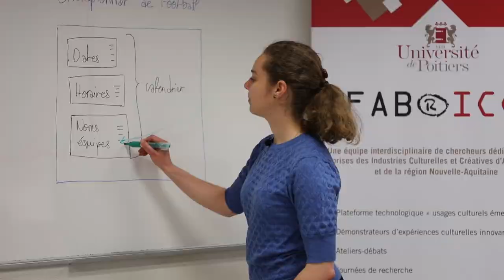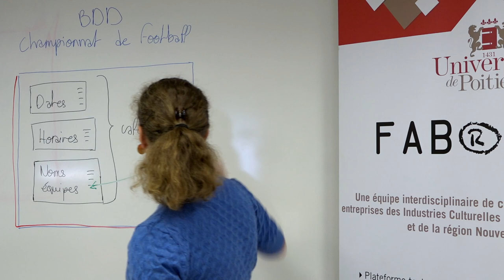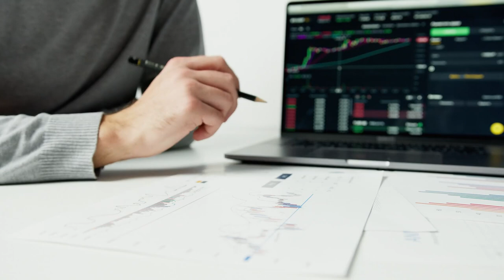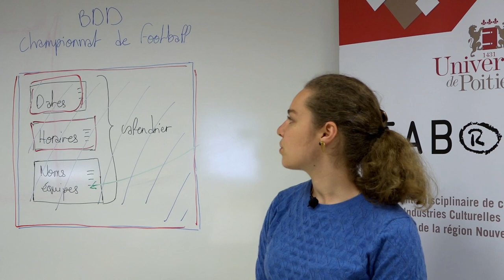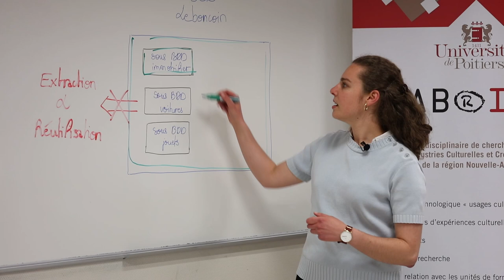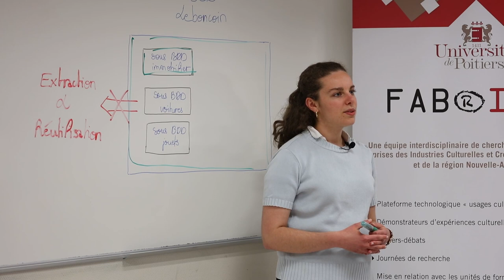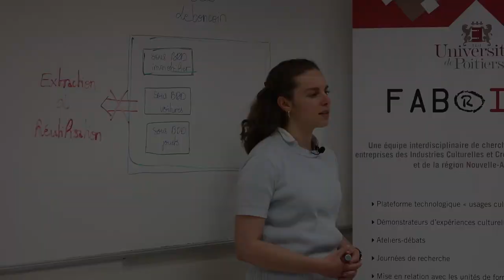Les enjeux juridiques des bases de données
Une vidéo qui revient sur les enjeux juridiques des bases de données, et qui redéfinit ce que l'on nomme bases de données du point de vue juridique. Un travail réalisé par Violaine MARTIN, étudiante en Master 2 en propriété intellectuelle de l'Université de Poitiers.